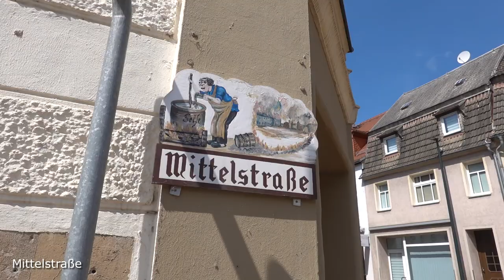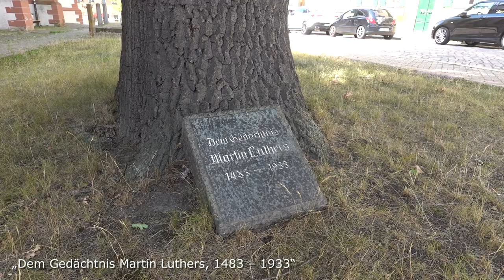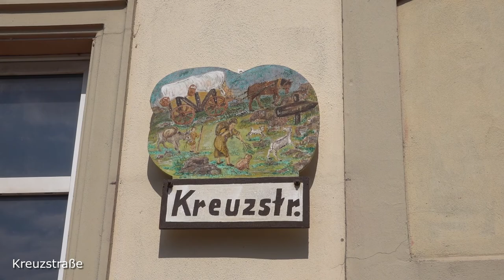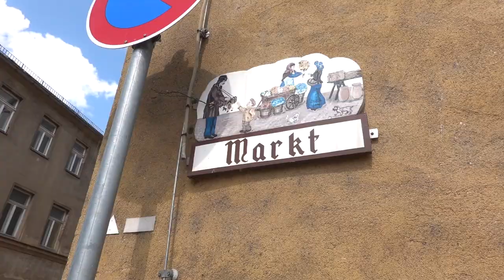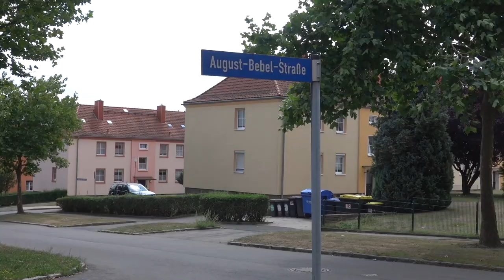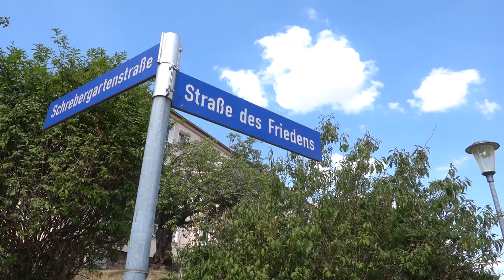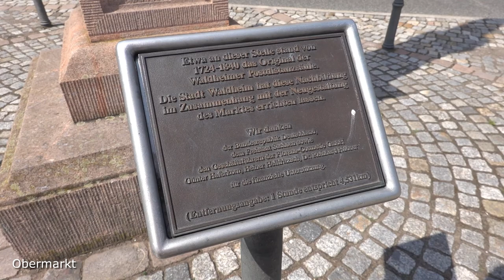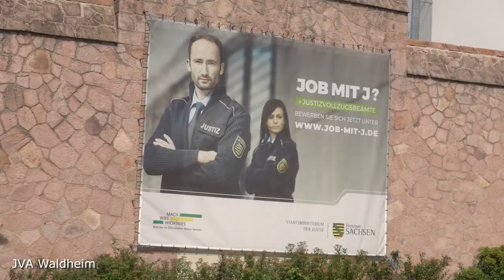Ein Besuch in Roßwein und Waldheim (2022)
Im ersten Teil des Videos machen wir einen kleinen Spaziergang durch den Stadtkern von Roßwein. Voll und ganz ist das Aufbau-Ost-Programm auch nach über 30 Jahren nicht abgeschlossen. Von so manch grau-brauner Fassade bröckelt der Putz ab. Die Mehrheit der historischen Bausubstanz ist jedoch saniert. Anschließend geht es hoch ins Altneubaugebiet, welches in den 50er/60er-Jahren angelegt wurde. Die Wohnblöcke sind mittlerweile saniert und modernisiert – auf den Straßenschildern lebt die DDR weiter.

Danach geht es weiter, ins 15 Kilometer westwärts gelegene Waldheim – eine mittelsächsische Kleinstadt mit fast 9.000 Einwohnern, welche vor allem für ihren „Knast“ bekannt sein dürfte. Die älteste noch betriebene Justizvollzugsanstalt Deutschlands befindet sich in unmittelbarer Zentrumsnähe. Daneben bietet Waldheim natürlich mehr, als hohe Gefängnismauern. Der Marktplatz nebst Brunnen und Postmeilensäule ist sehr ansehnlich und gepflegt.

00:00 Roßwein
11:31 Waldheim

Die Aufnahmen entstanden am 10- August 2022.